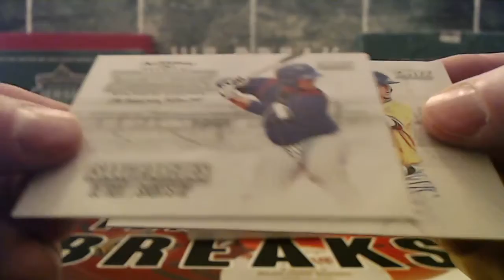1/12/20 - 2018 Onyx Platinum Elite Baseball 1 Box Break